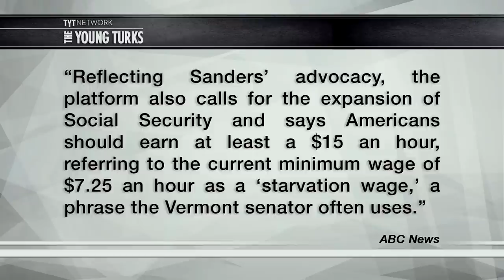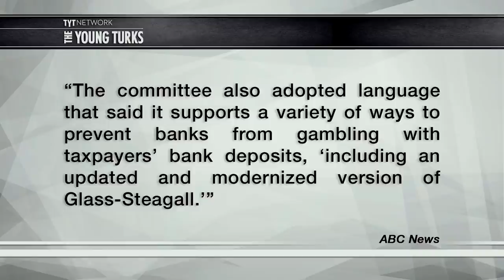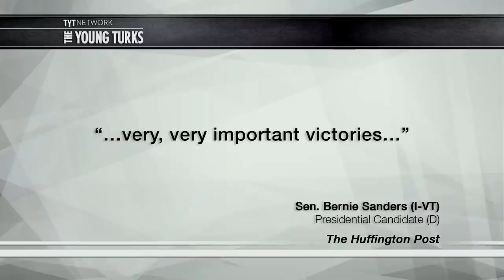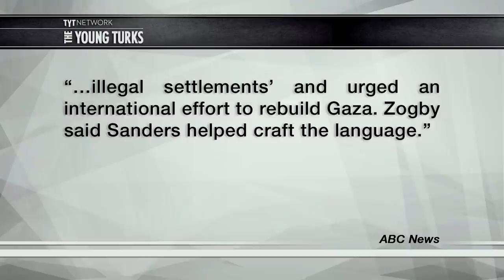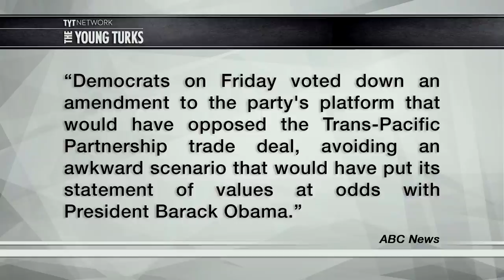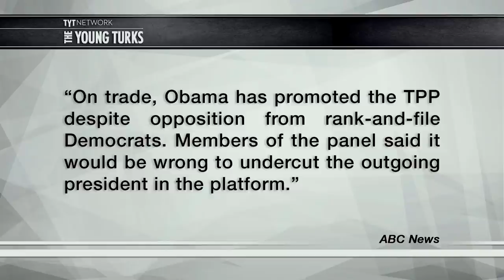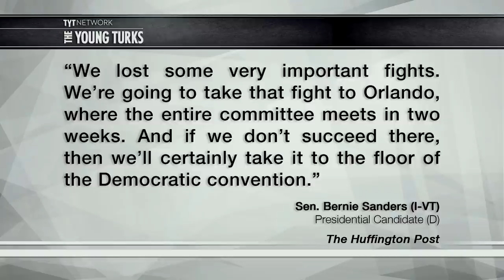Bernie Sanders Made The Democratic Platform More Progressive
Bernie Sanders had five representatives on the committee to create the new Democratic platform. They have helped to create a more progressive platform than in previous years. Cenk Uygur, host of The Young Turks, breaks it down.

"Democrats approved a draft of the party platform early Saturday that includes steps to break up large Wall Street banks, advocates for a $15 an hour wage and urges the abolition of the death penalty, reflecting the influence of Bernie Sanders' presidential campaign.

Supporters of presumptive Democratic nominee Hillary Clinton defeated measures pushed by Sanders' allies that would have promoted a Medicare-for-all single-payer health care system, a carbon tax to address climate change and impose a moratorium on hydraulic fracking.

Sanders said Friday he would vote for Clinton but has so far declined to offer a full-throated endorsement of her campaign or encourage his millions of voters to back her candidacy. The Vermont senator has said he wants the platform at the summer convention to reflect his goals - and those representing him at a St. Louis hotel said they had made progress.

"We lost some but we won some," said James Zogby, a Sanders supporter on the panel…”*